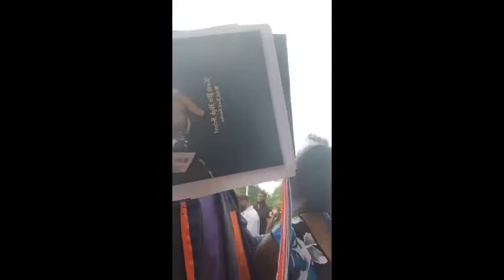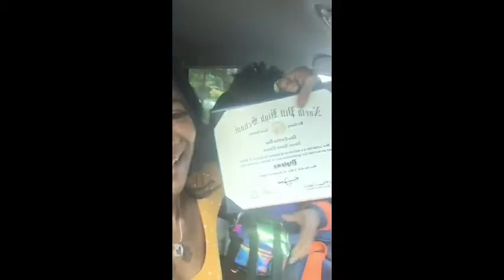WALKED IT Like He TALKED IT🎉🎉 Stage Walk & More